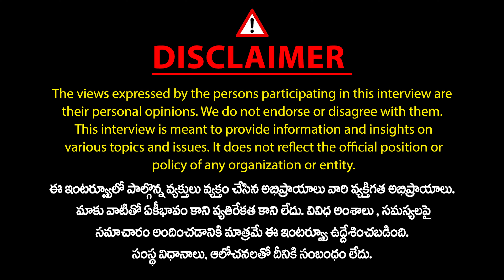చంద్రబాబు, పవన్ వ్యూహం.. | Journalist Prakash About Why YS Jagan Got Only 11 Seats | Mic TV News